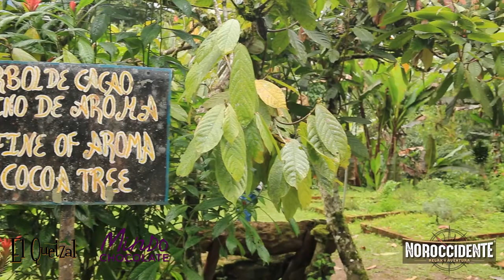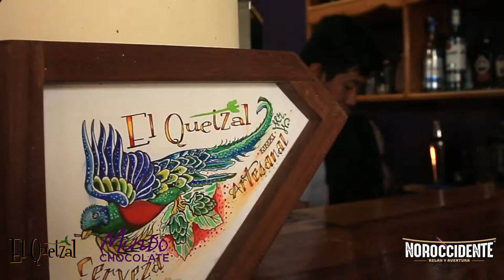EL QUETZAL MINDO CHOCOLATE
En la parroquia de Mindo se encuentra EL QUETZAL MINDO CHOCOLATE el mejor chocolate del noroccidente de Pichincha y el lugar más divertido para aprender sobre el cacao fino de aroma y cómo este se convierte en un producto de exportación.